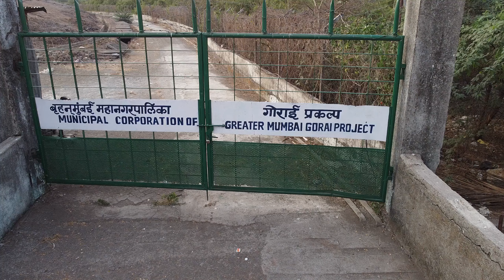Gorai Dumping Ground Drone Shot East Side